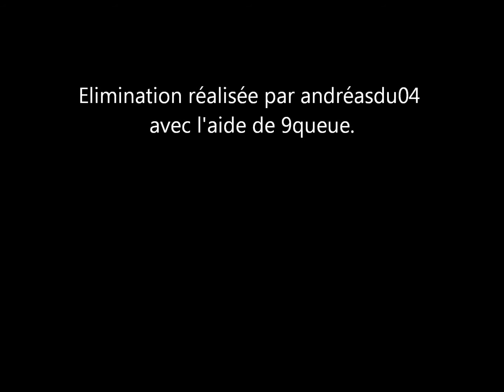Elimination au couteau balistique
A REGARDER EN 1080P !! ( HD)
Une belle élimination sur la carte de radiation de Black ops.
Merci a 9queue ( lien dans le générique)